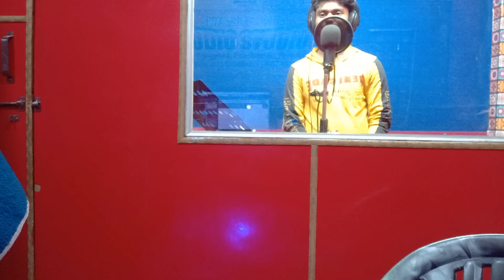स्वरांजलि म्यूजिक स्टूडियो में बड़े ही आसान तरीके से नये सिंगर को गवाया जाता है़॥ इस वीडिओ को देखे#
स्टूडिओ_में_गाना_कइसे, रिकॉर्ड_किया_जाता_है़ #